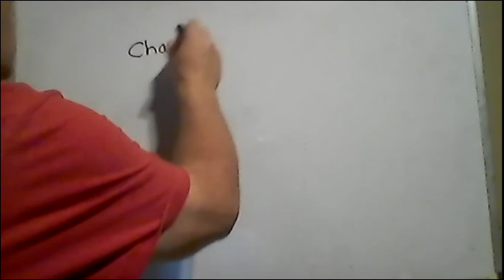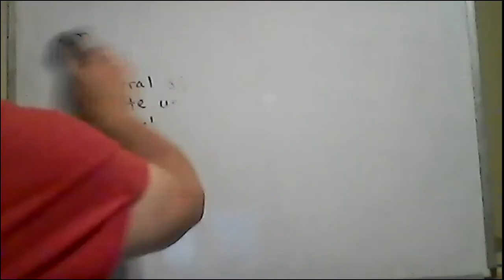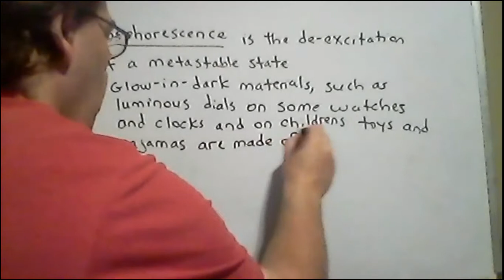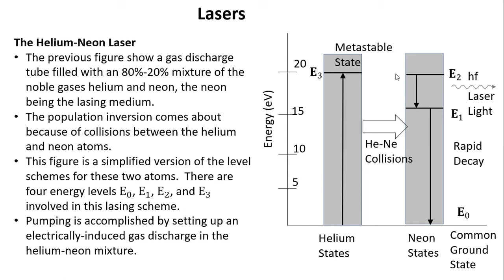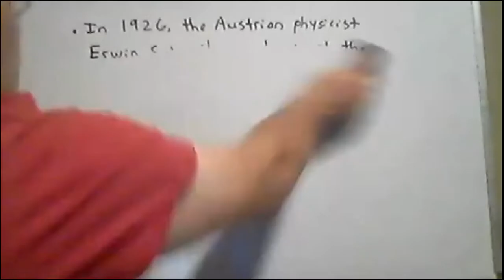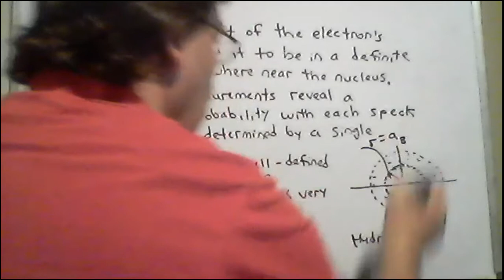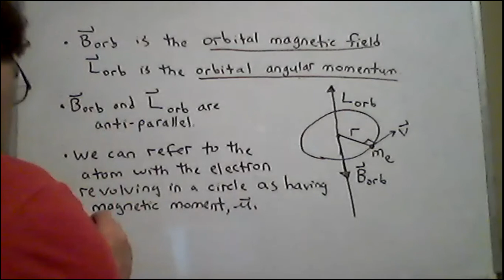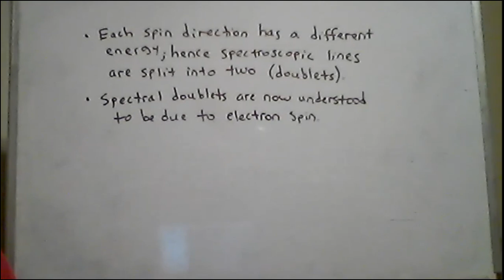Lecture on Chapter 30 of Cutnell and Johnson Physics, Atomic Physics, Part 3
This lecture covers Atomic Physics including the topics of Atomic Excitations and De-Excitations, Fluorescence, Phosphorescence, the LASER, Quantized Orbital Angular Momentum Magnitude and Direction, and Quantized Spin Angular Momentum Magnitude and Direction.